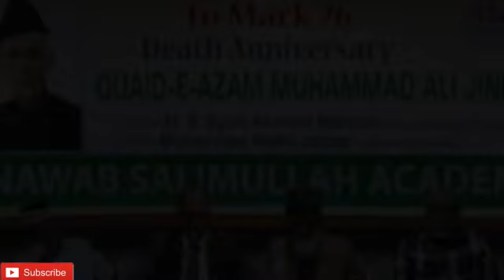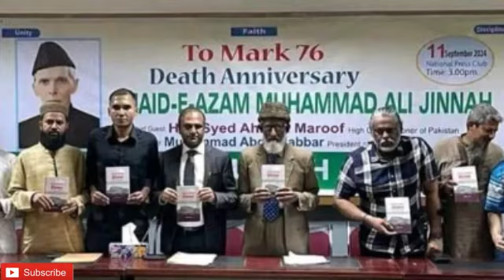Indian Media in Tears as Bangladesh Celebrates Quaid-e-Azam Anniversary After 50 Years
In a surprising turn of events, Bangladesh celebrated Quaid-e-Azam Muhammad Ali Jinnah's anniversary for the first time in 50 years, leaving Indian media in shock and disbelief. This historic celebration has reignited discussions about the deep-rooted connections between Pakistan and Bangladesh. In this video, we dive into the details of the event, the significance of Quaid-e-Azam's legacy, and how Indian media reacted furiously to the growing bond between the two nations. Watch till the end to see how this celebration is reshaping regional dynamics!